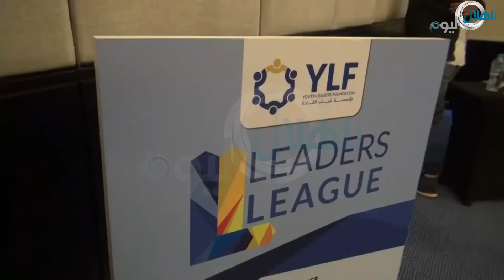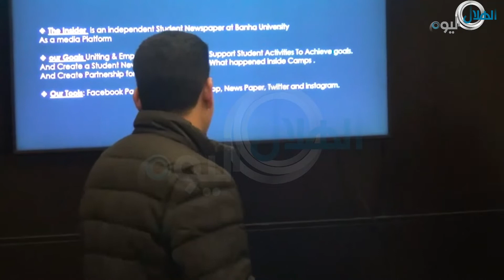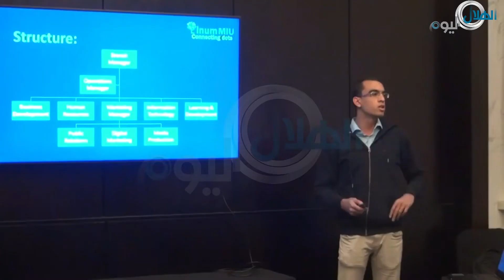مشروعات الشباب ببرنامج Leaders league الذي يعد أول وأكبر منصة للأنشطة الطلابية